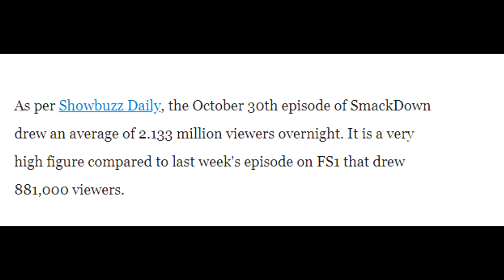Jimmy uso joining Roman 🔥 Reason why not nxt in survivor series 2020❕Smackdown ratings ❔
1) Jimmy  uso return
2) Smackdown viewership
3) Nia and garza love storyline
4) Why no nxt in 2020 survivor series

IN THIS VIDEO 💁🏻‍♂️ Jimmy uso return date ! last week Smackdown viewership, nia jaxs and angel garza love angel ? Real reason why no nxt in survivor series 2020,